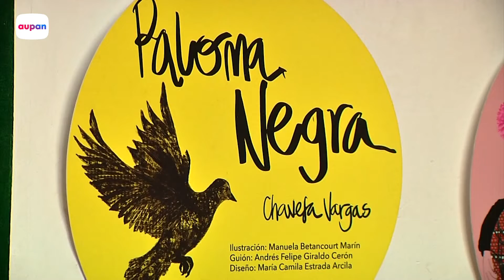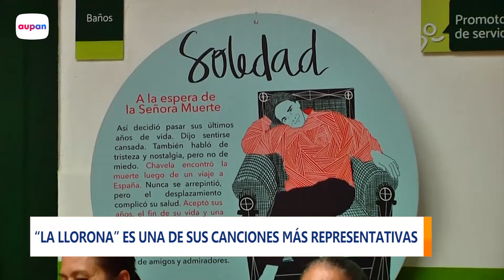COMFENALCO ANTIOQUIA HOMENAJEÓ A CHAVELA VARGAS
El pasado 31 de mayo Comfenalco Antioquia realizó un homenaje a Chavela Vargas; con el cual, buscaba que la comunidad andina se familiarice con los diferentes personajes significativos en la historia de la humanidad.